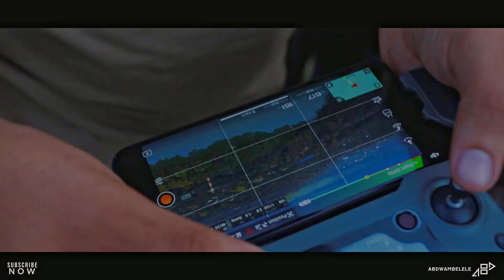The Volcanic Crater Lake you MUST Visit in Arusha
21/05/2021 I did a trip on this amazing volcanic lake in Arusha Tanzania and I had an amazing time creating content with my brothers out there, please don't forget to subscribe to my youtube channel and comment about ur thoughts.

⭐️ LINKS ⭐️

MAILING ADDRESS:
Abdallah Mbelele
P.O.Box 1588
Iringa
Tanzania